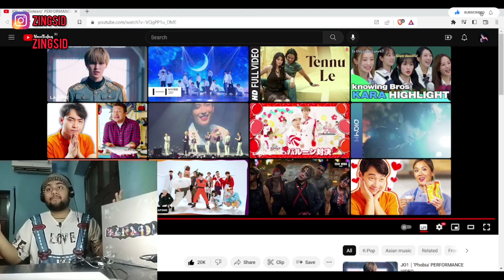[Japanese Subs] JO1｜'16(Sixteen)' PERFORMANCE VIDEO | Indian Reacts to J-Pop (English)